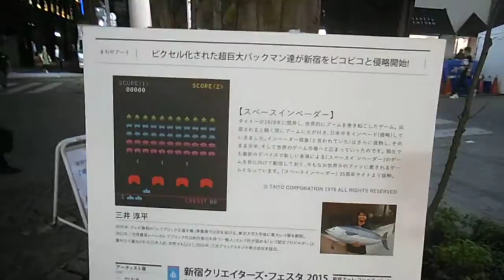DSCF4953新宿クリエイターズ・フェスタ20150904スペースインベーダー 新宿モア４番街